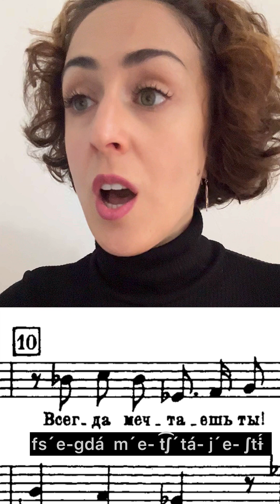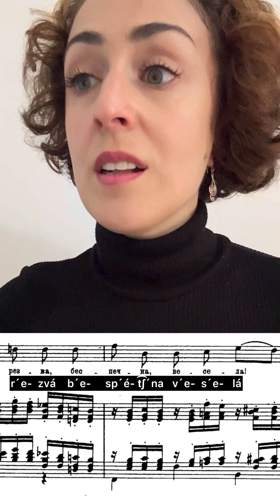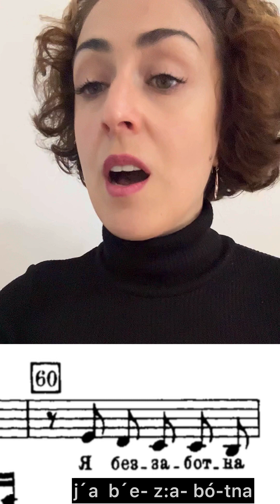Scene and Olga’s aria from “Eugene Onegin”, text production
PHONETIC SYMBOLS
" ' " - accent or soft sound symbol

1) if it is above a letter, it denotes a stressed vowel sound.
Example : í- stressed / i- unstressed
2) if it is next to a consonant letter, it denotes a soft consonant sound:
Example : s'- soft / s- hard

":" - a colon after a consonant, means that it is double, like a doppia in Italian;

/ɨ/ - vowel sound, corresponding to the letter Ы;

/i̯'/ - consonant sound, identical to the sound in English in the word “you”; In this video, the symbol “i̯'” is replaced with “j”.

/e/ - closed vowel sound /е/, like the two sounds in French in the word “sécher -/seʃe/- to dry”;

/x/ - consonant sound, identical to the sound in English in the word  “heart”;

/ʒ/ - consonant sound, similar to the sound in French in the word “je- /ʒə/- yo”;

/ʃ/ - consonant sound, identical to the sound in English in the word “should- /ʃʊd/- should”;

/ʃ'/ - consonant sound, corresponding to the letter Щ.
English translation of aria

Ah, Tanya, Tanya!
You're always dreaming!
But I am quite unlike you,
I feel merry when I hear singing.
(dancing a few steps)
'Across the bridge, the little bridge,
along the hazel planks ...'
I was not made for melancholy singing,
I do not like to dream in silence,
nor, on the balcony in the dark night,
to sigh, to sigh,
to sigh from the depths of my soul.
Why should I sigh, when full of happiness,
my youthful days flow gently by?
I am carefree and full of fun,
and everyone calls me a child!
For me life will always, always be sweet,
and I shall retain, as I always have,
light-hearted confidence,
be playful, carefree, merry!
Light-hearted confidence, etc.
I was not made for melancholy sighing

▶️A video about IPA signs and how to pronounce Russian sounds corresponding to them.